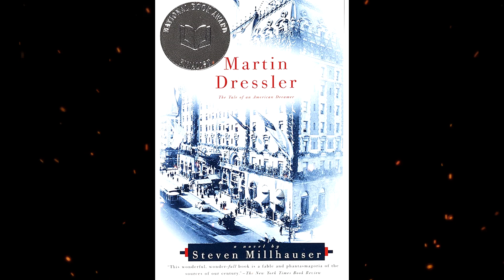Summary, “Martin Dressler: The Tale of an American Dreamer” by Steven Millhauser in 5 m, Book Review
Both epic and intimate in scope, Steven Millhauser’s historical novel Martin Dressler: The Tale of an American Dreamer (1996) charts the rise and fall of the American dream through the lens of the title character's experiences.